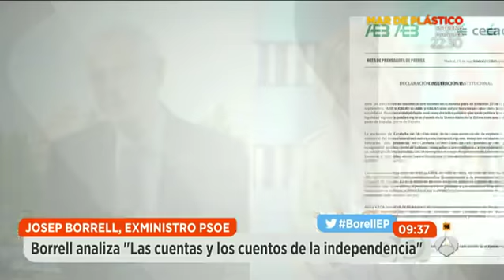Borrell: "En Cataluña se vive una espiral del silencio, las voces disidentes se acallan"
El que fuera ministro de Obras Públicas con Felipe González ha asegurado que la estrategia de Mas es "seguir apelando a los sentimientos para hacer frente a una realidad que no quiere aceptar". Sostiene que los independentistas "han pintado un país de color de rosa", y "en la dureza de la crisis han conseguido que los que no son independistas por emoción, lo sean de razón porque crean que les conviene económicamente".